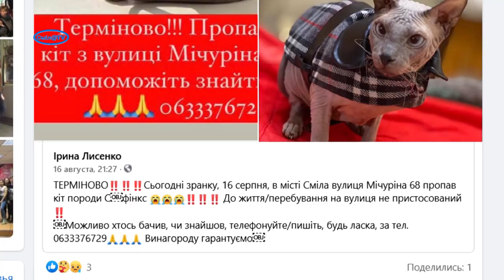Увага! Допоможіть знайти кота